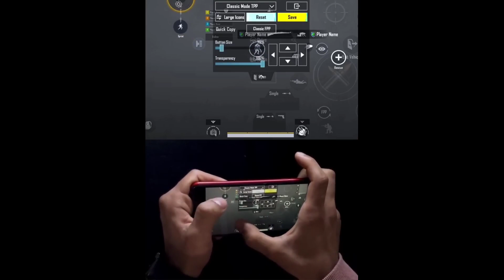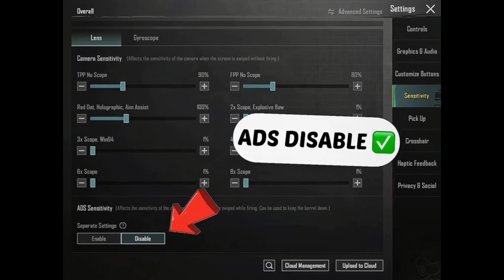Attitude Revenge Kill With Ace Master Player 😈 | 4 |Samsung, A3,A5,A6,A7,J2,J5,J7,S5,S6,S7,A59,A10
1. Pubg Mobile top funny moments
2. Pubg Mobile new royal pass
4. Pubg Mobile Attitude Video
5. Pubg Mobile new update
6. Pubg Mobile wtf moments
7. Pubg Mobile funny moments
10. pubg attitude status
Secondary setting pubg mobile,
2 factor authentication pubg,